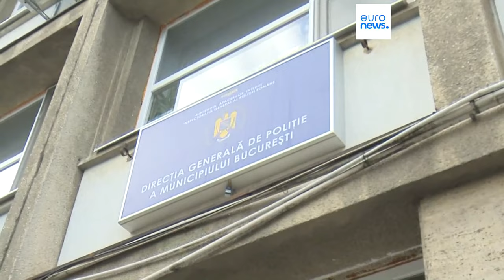2 Ärzte festgenommen - nach 17 mysteriösen Todesfällen im Krankenhaus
Eine Intensivschwester hatte Alarm geschlagen, nachdem mehrere Patienten unter ungeklärten Umstanden verstorben waren.